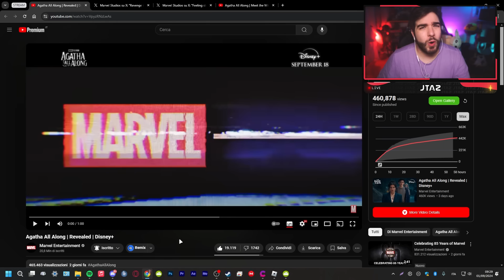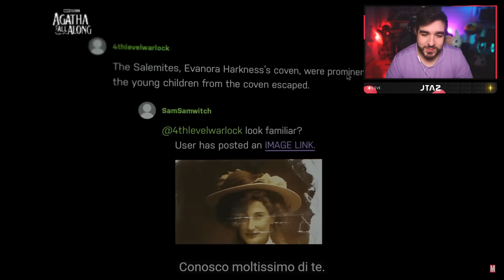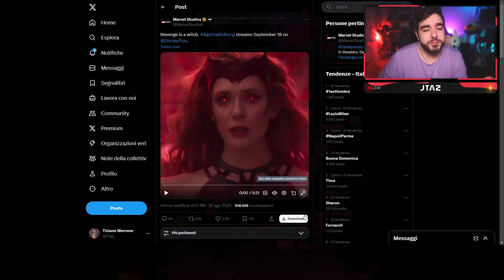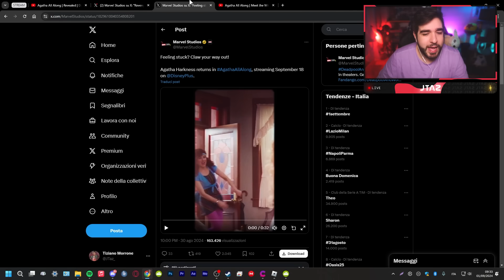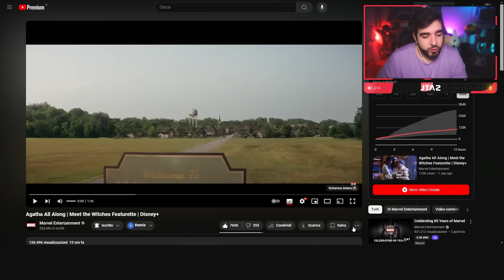AGATHA ALL ALONG 🔮 ANALISI e REACTION a 4 NUOVI TRAILER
DOVE ACQUISTO...
🧶 Magliette ed altro (Codice JTAZZ per dei calzini gratis)

Ciao a tutti, oggi vi porto un nuovo video reaction dedicato a Agatha All Along, l'atteso spinoff di WandaVision della Marvel e nello specifico vi porto la mia reaction a 4 nuovi trailer :D